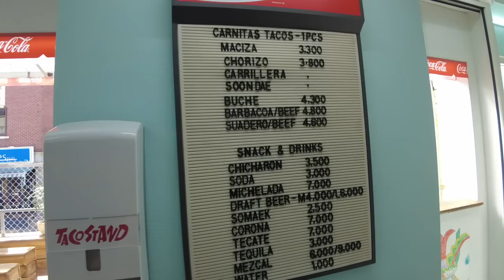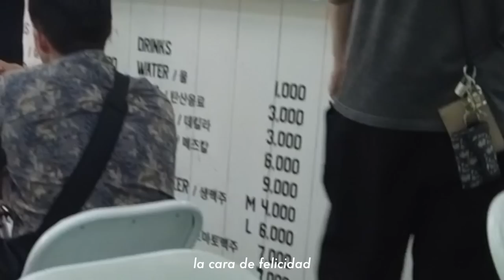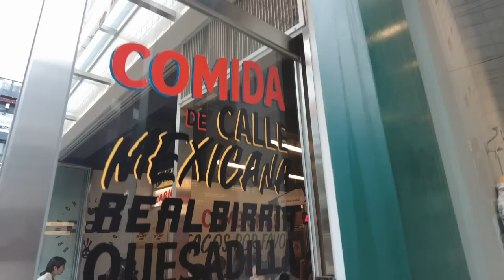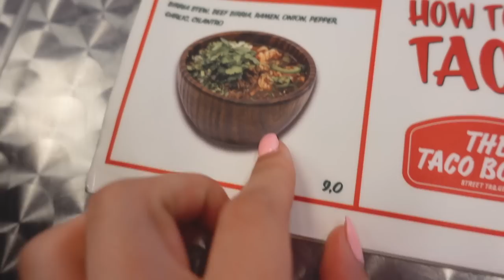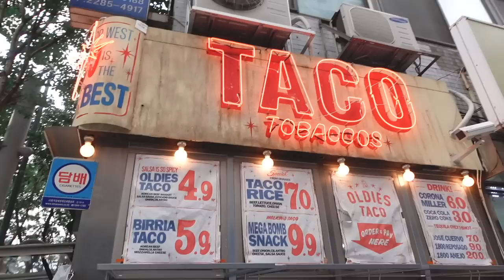PROBANDO DIFERENTES PUESTOS DE TACOS EN COREA | BIRRIA, CHORIZO, Y MÁS!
1) MI PRIMERA VEZ ENTREVISTANDO A ACTORES COREANOS🔥 | FUI LA REPRESENTANTE DE MÉXICO EN NETFLIX COREA!